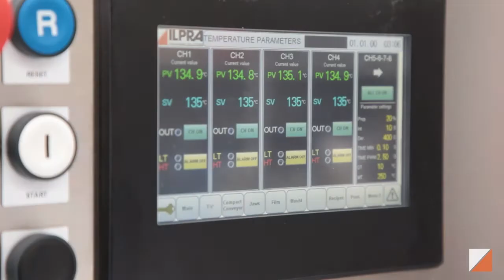TRAYSEALER ΣΥΣΚΕΥΑΣΙΑ ΒΕΡΙΚΟΚΩΝ-BONAROS A.E.